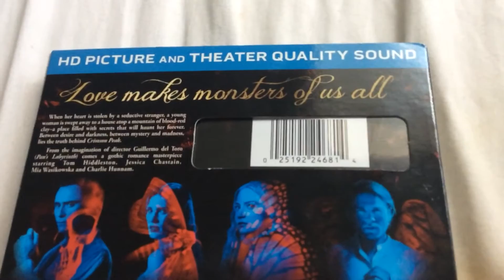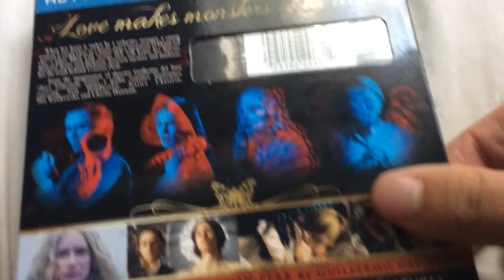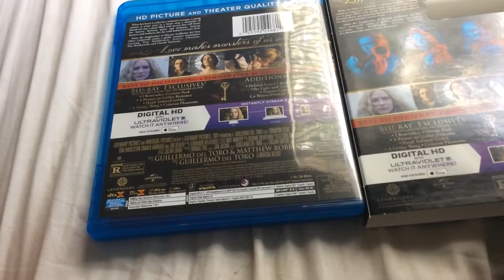Blue ray unboxing of Crimson peak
I will give a way the digital copy as will